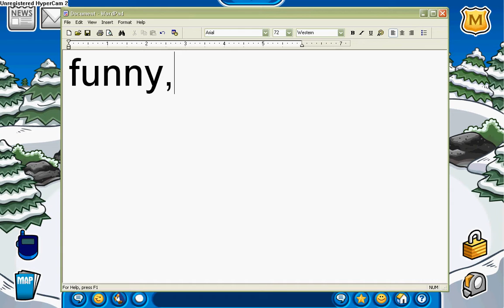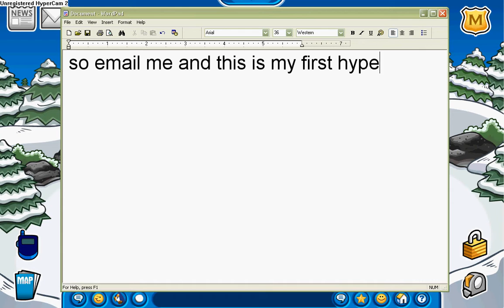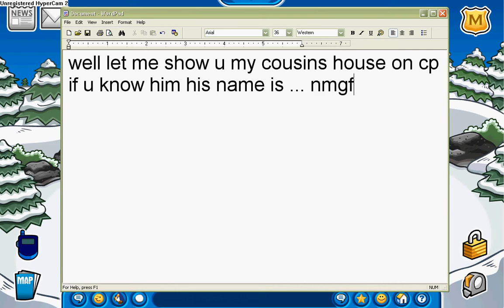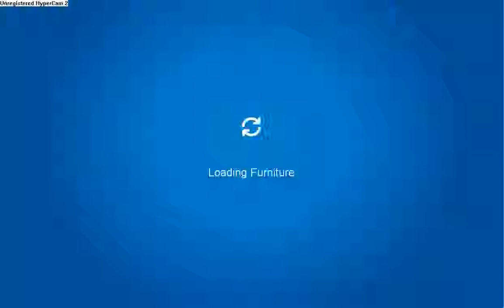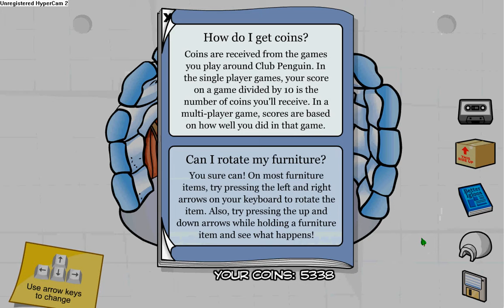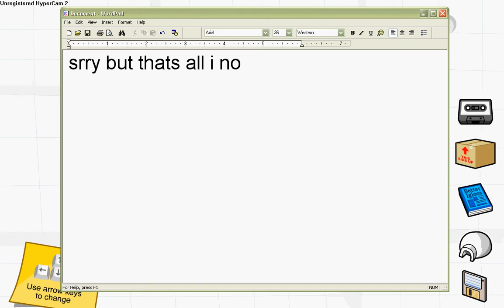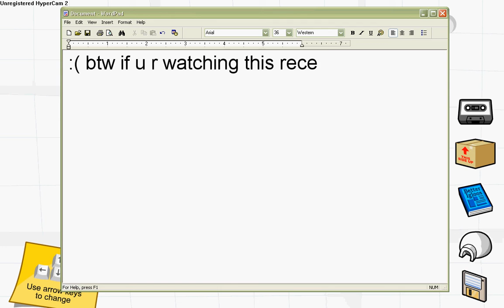club penguin blog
hey hey hey im soooooo happy that i have my hypercam2 and this is a contest vid about u guys making a scary
story about ur cp and u can be in the next club penguin blog send me a picture of ur club penguin non member or member and i will show hundreds of people of ur club penguin!